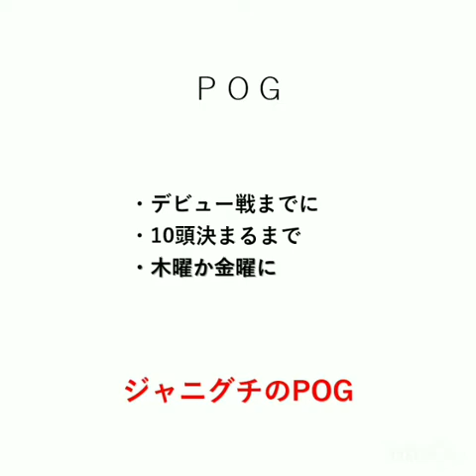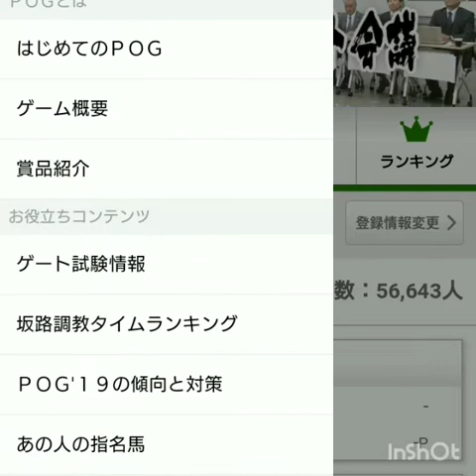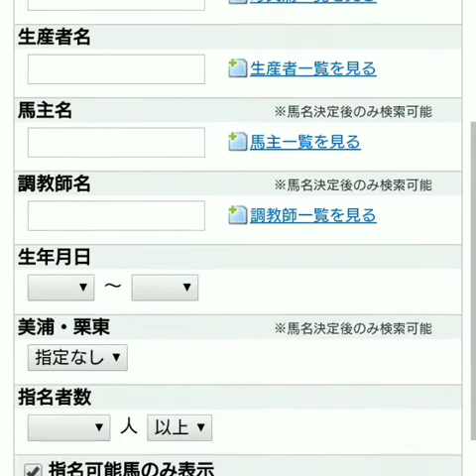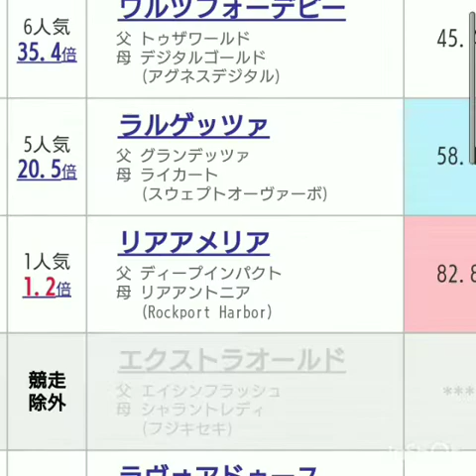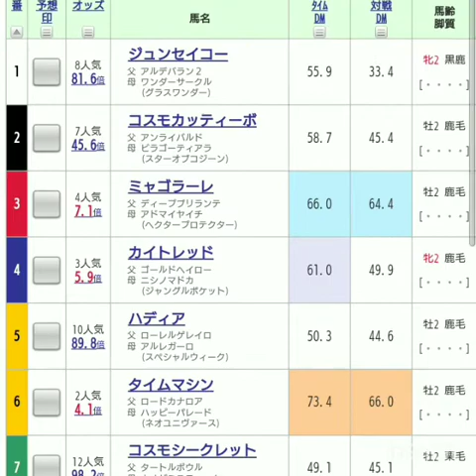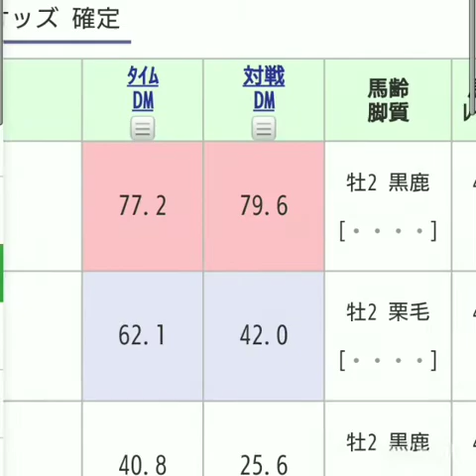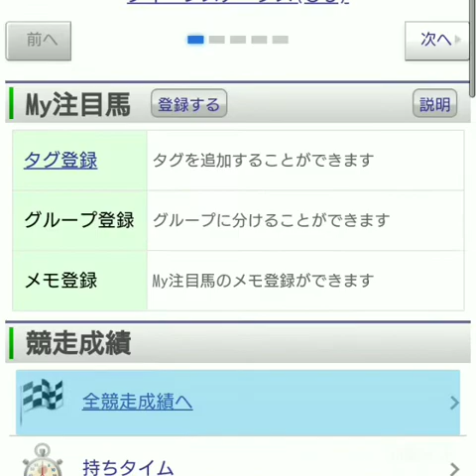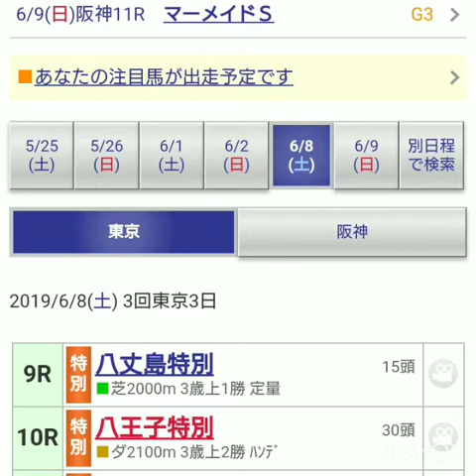『もしたら』ジャニグチの競馬-26（POG）2019-118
新シリーズ